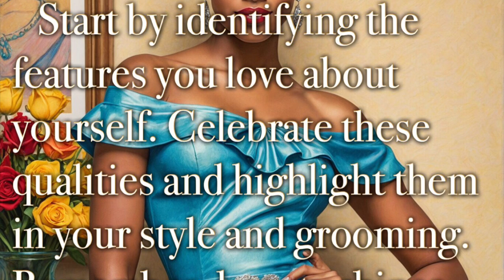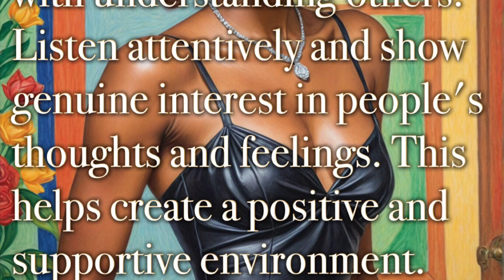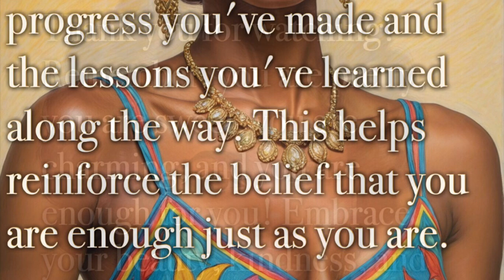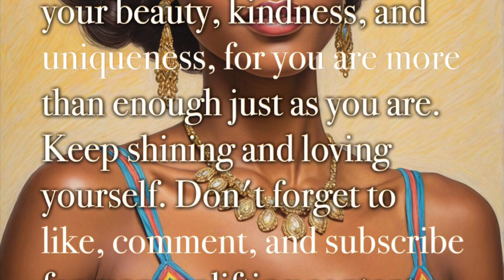💛 How To Be Pretty, Sweet, Charming,and Enough for Yourself💛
1.
2.
3.
4.
5.
6.
7.
8.
9.
10.
11.
12.
13.
14.
15.
16.
17.
18.
19.
20.
21.
22.
23.
24.
25.
26.
27.
28.
29.
30.
31.
32.
33.
34.
35.
36.
37.
38.
39.
40.
41.
42.
43.
44.
45.
46.
47.
48.
49.
50.
51.
52.
53.
54.
55.
56.
57.
58.
59.
60.